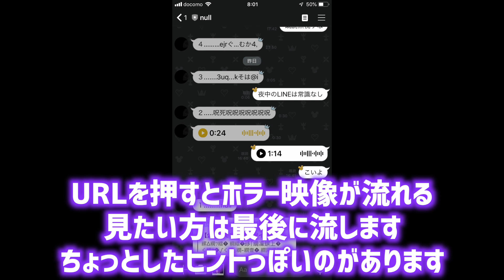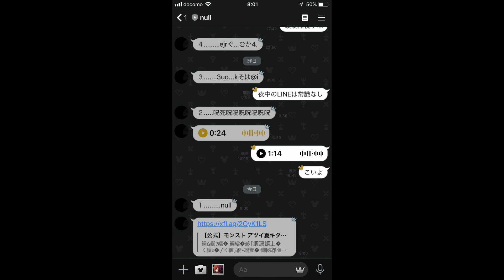【※緊急速報】ホラー完結！？新メッセージであのキャラがほぼ濃厚に...！【けーどら】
ツタンカーメンはイケメンでありますように...！

〒150-0011
東京都渋谷区東1-32-12 渋谷プロパティータワー7階